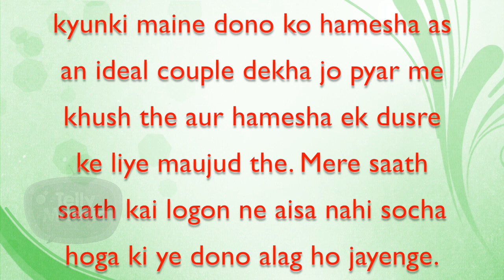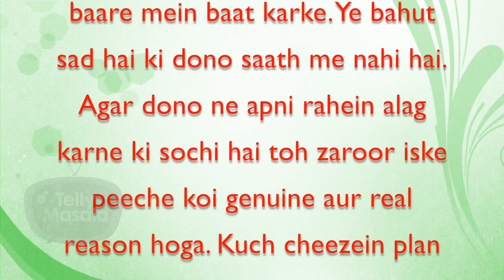This Popular Actor Reacts To Karan Kundra -Anusha Dandekar's Breakup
VJ Anusha Dandekar and Karan Kundra have split. This actor who has been mentored by the couple on a reality show, about  relationship has now reacted on their breakup.